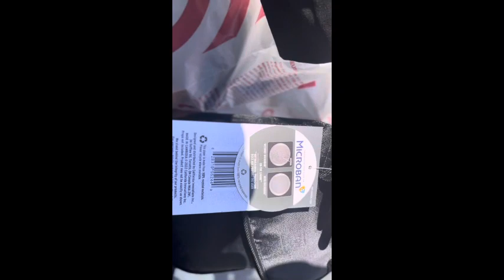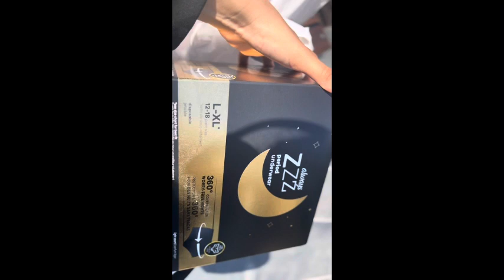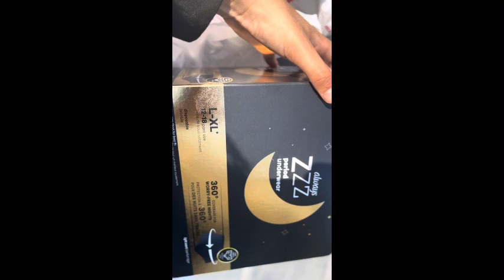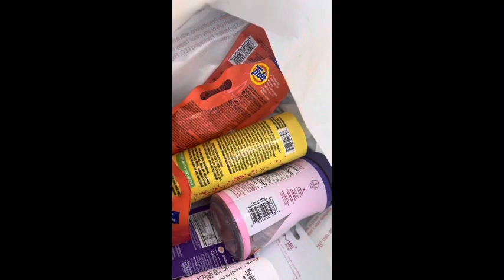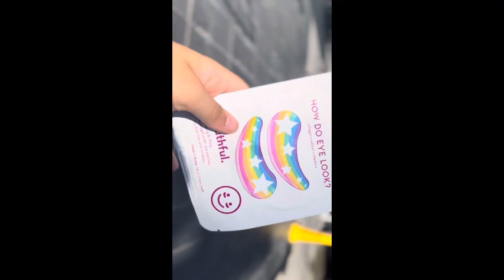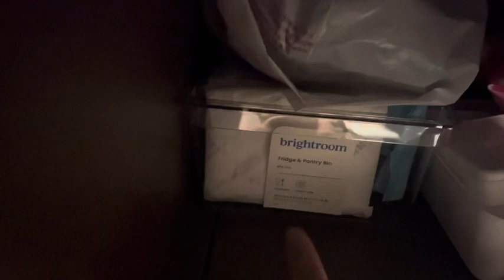VAULT VLOG #1: settling into room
06/23/23 bought a bunch of house stuff to clean up/organize my closet and drawers